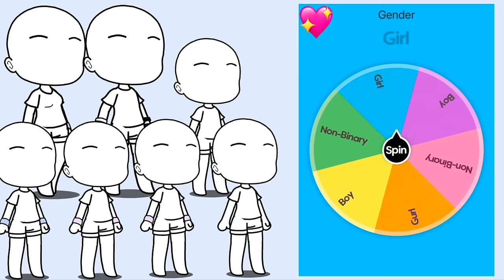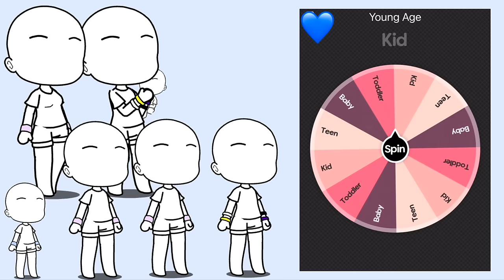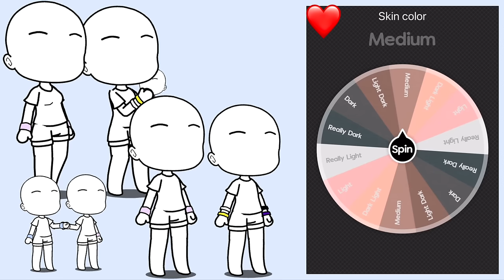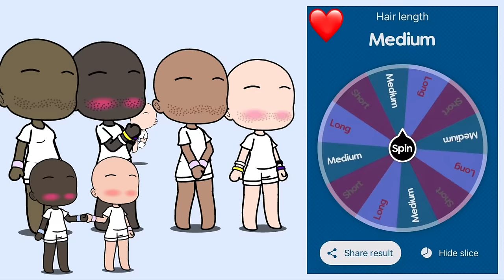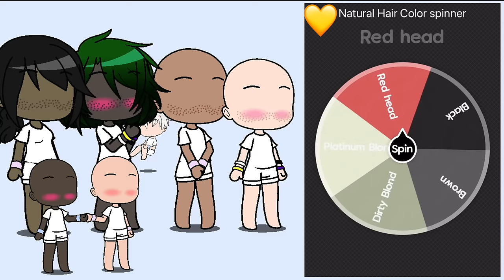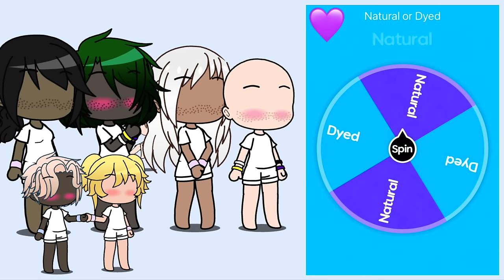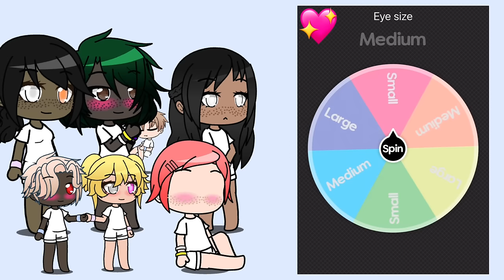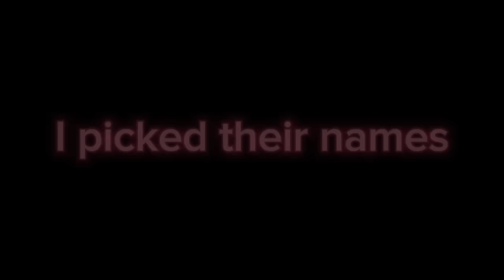Family of 7 Gacha spin the wheel challenge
I wanted to try this challenge out. Tell me if you want to see more of it.❤️💖